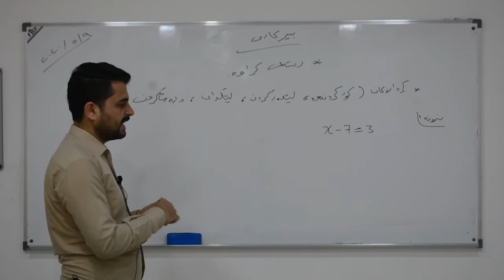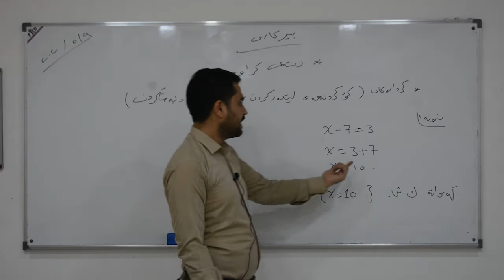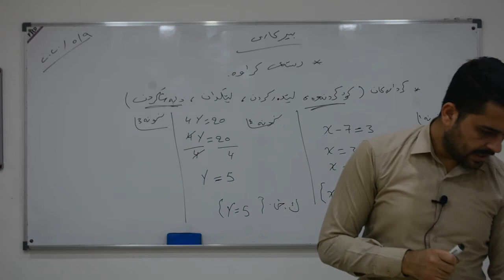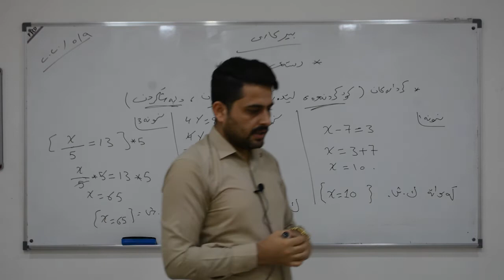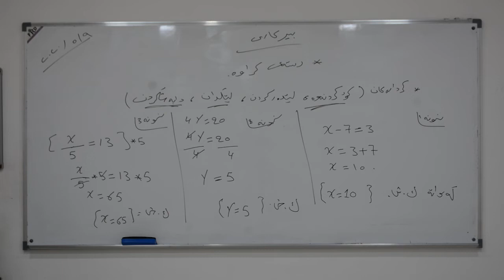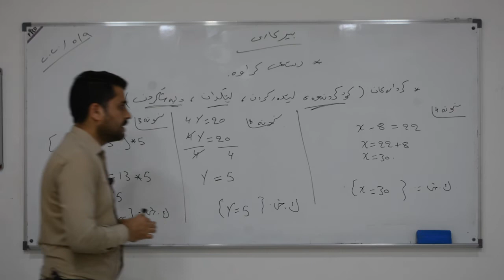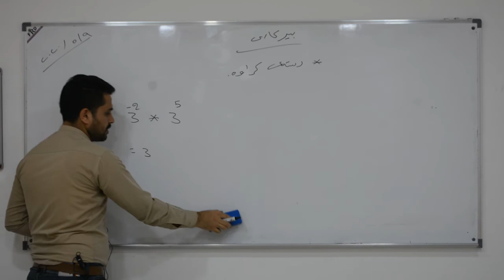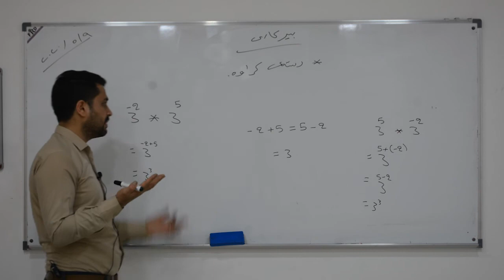بابەت: بیرکاری - وانەی دووەم